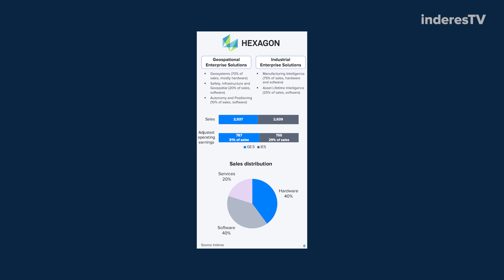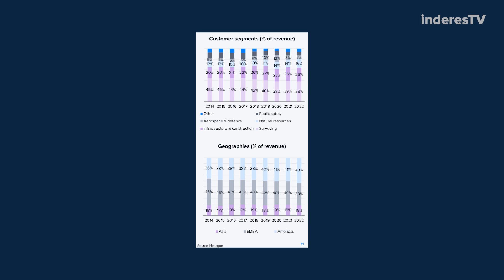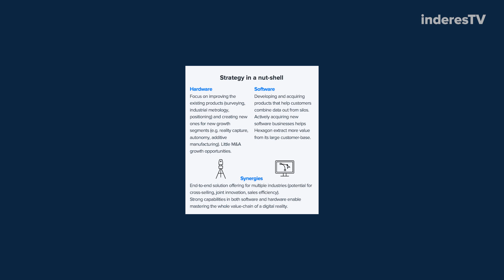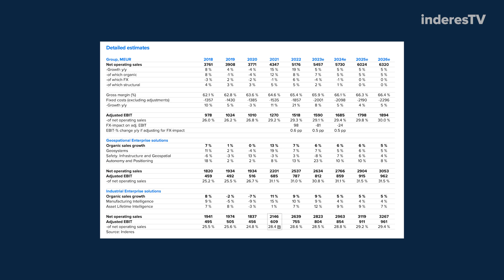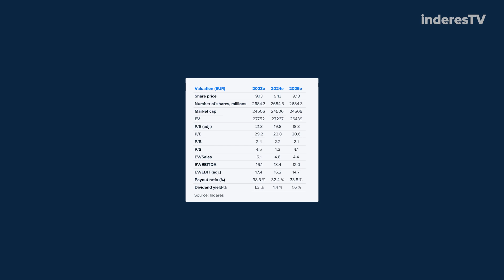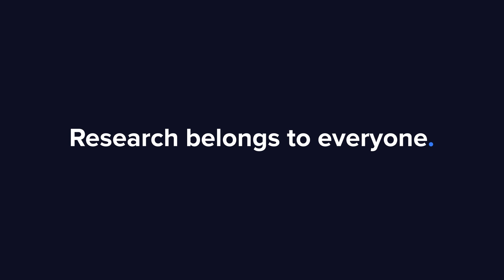Hexagon: Helping customers improve productivity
Hexagon is a global diversified technology company that provides productivity-improving solutions to multiple industries. The company consists of two business areas, Geospatial Enterprise Solutions and Industrial Enterprise Solutions. On the video, analyst Pauli Lohi explains the company’s business, the outlook for the next few years and the company valuation.

Content:
00:00 Intro
00:15 Hexagon as a company
01:21 Main markets & customer industries
03:02 Acquisition strategy
05:05 Corporate governance issues
07:14 Strategic cornerstones
09:11 Future expectations
11:14 Valuation